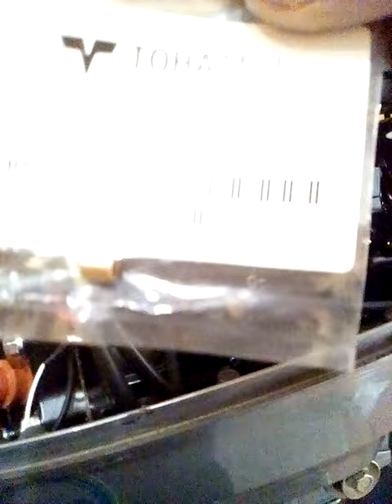Лодочный мотор# Микатсу 20. ( M20FHS, M9.9FHS ENDURO) Отзыв. Обзор.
Микатсу 20 он же 9.9 enduro(2 такта)